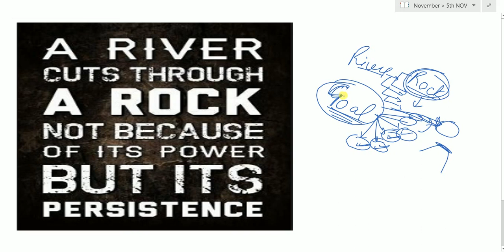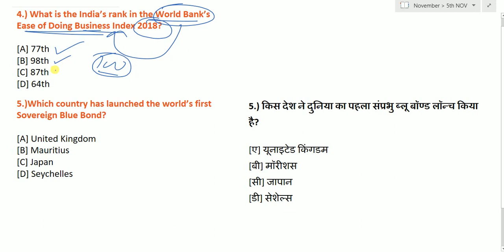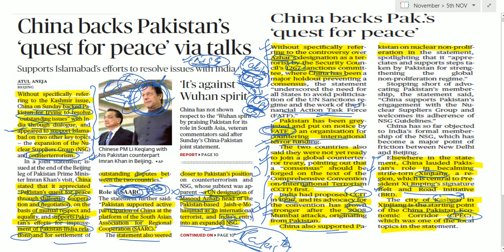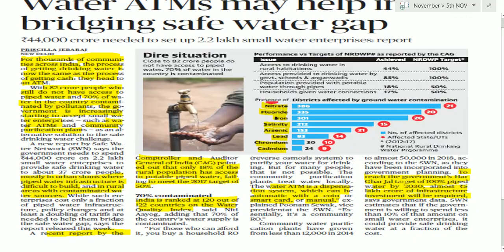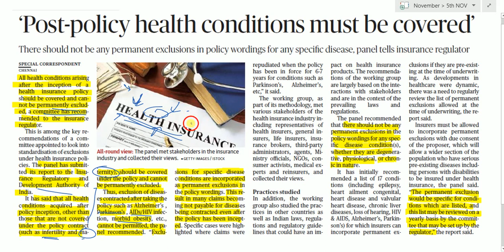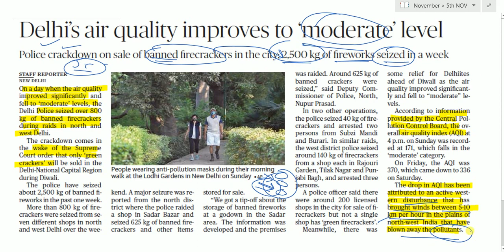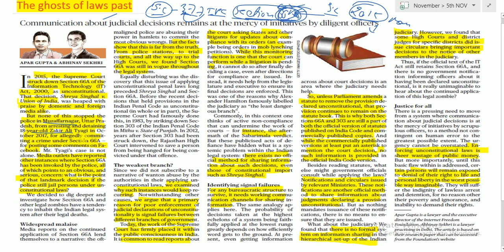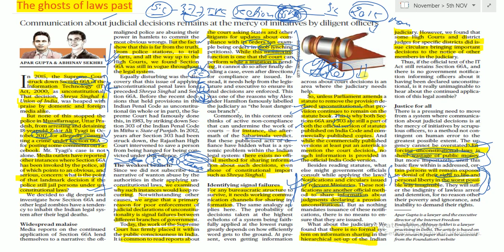5 NOVEMBER 2018 - The Hindu Editorial News Paper Analysis - [UPSC/SSC/IBPS] by Naveen Yadav